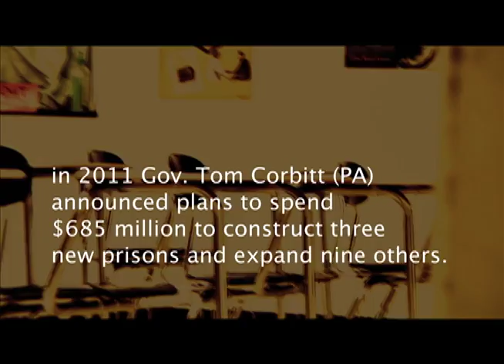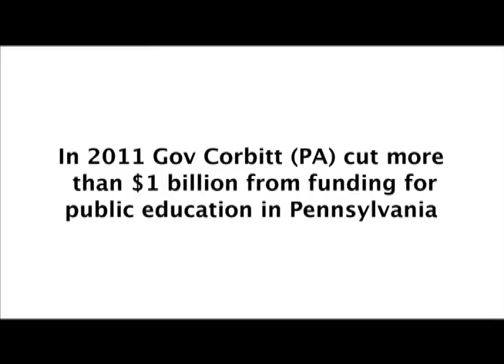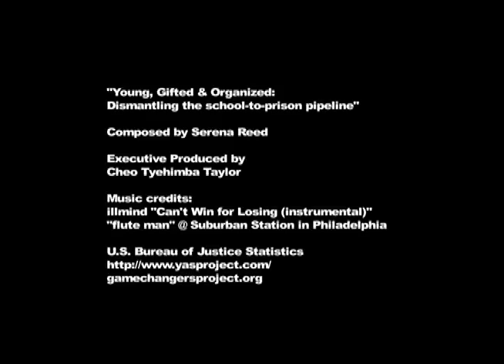Young, Gifted & Organized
Young, Gifted & Organized: Dismantling the School-to-Prison
The Game Changers Project